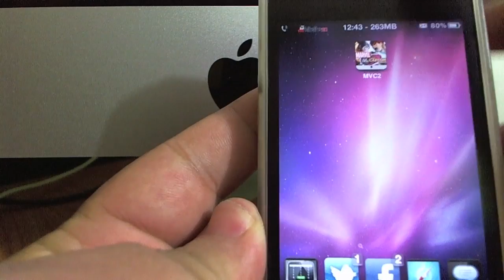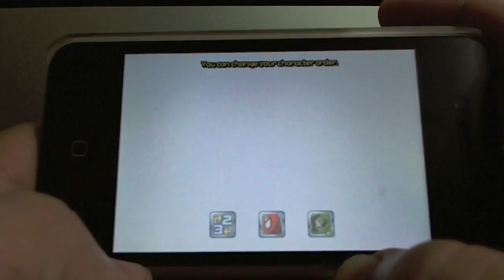Gameplay | Marvel Vs. Capcom 2